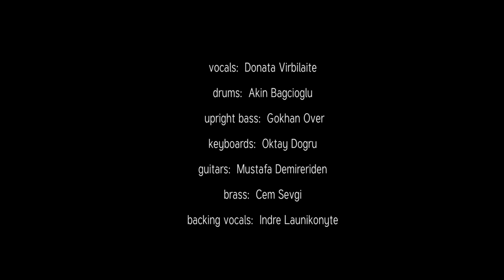Donata - Superman (2012) short version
Donata - Superman
vocal: Donata Virbilaite
lyrics: Georgios Gorgi Kalpakidis
produser: Erkan Tatoglu
first performance: Eurovision 2012 Lithuania, national selection